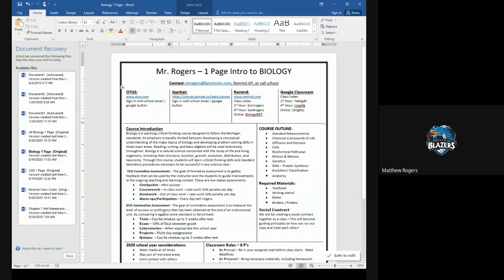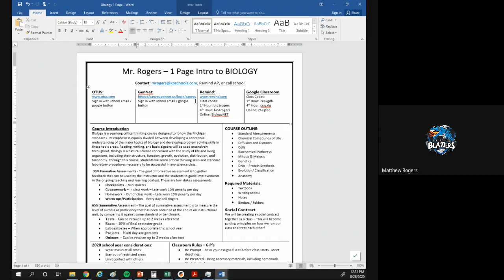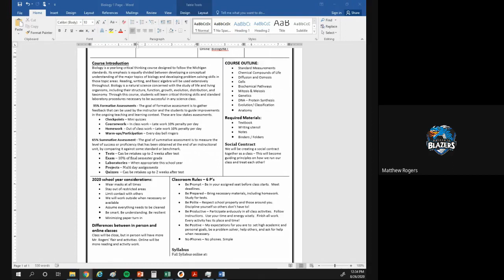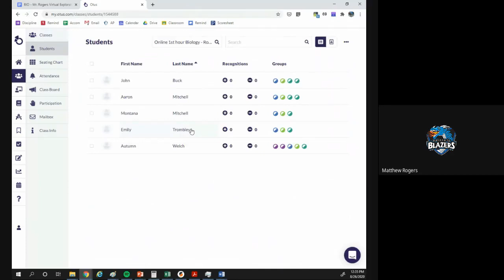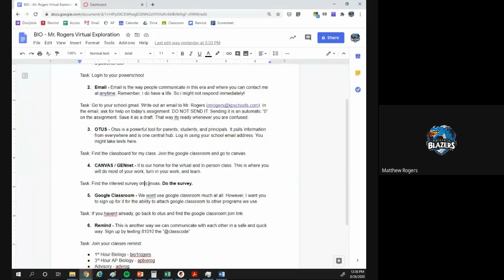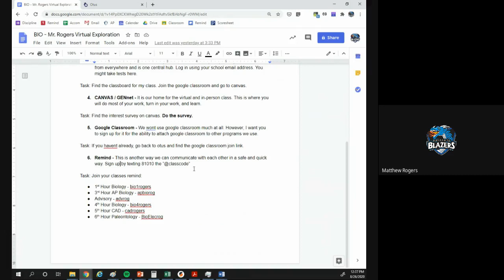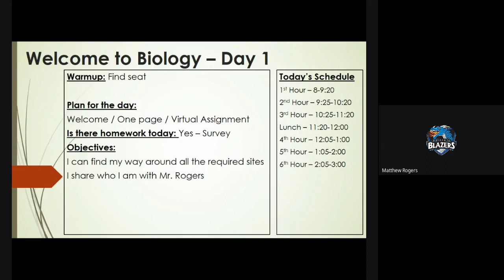Bio Day 1